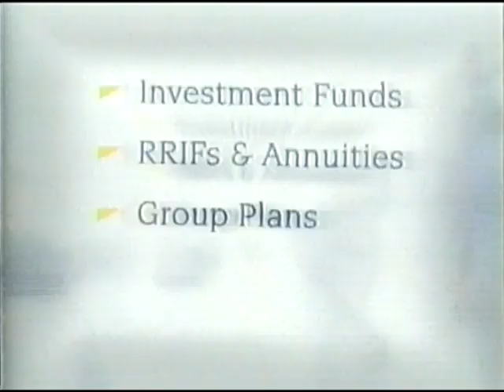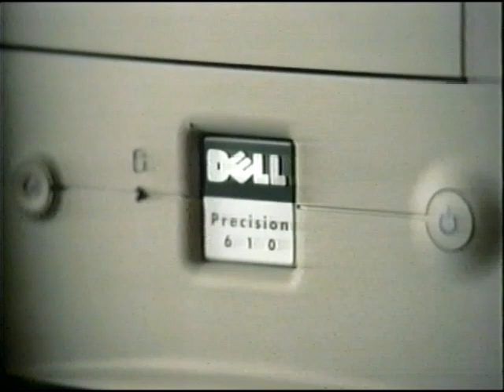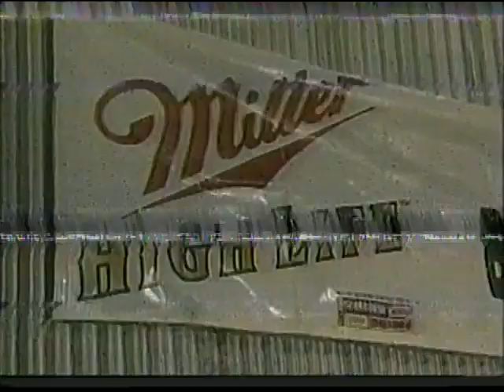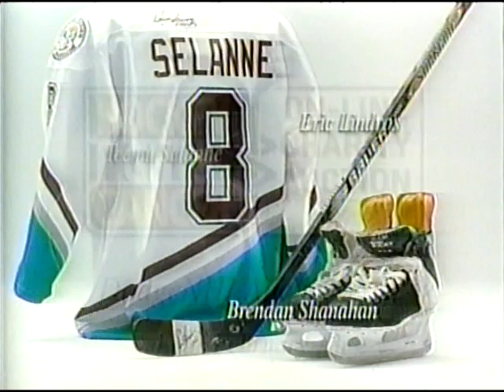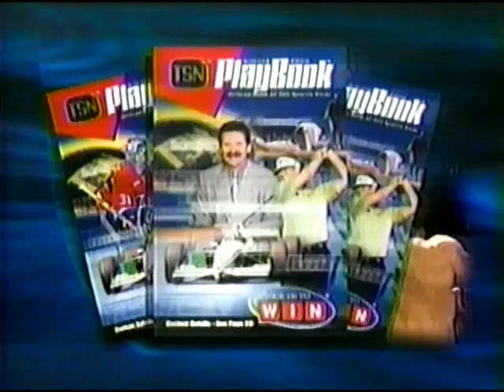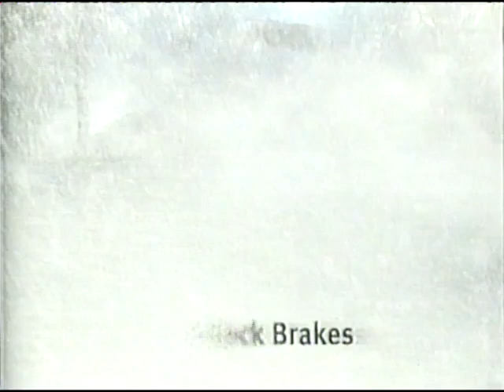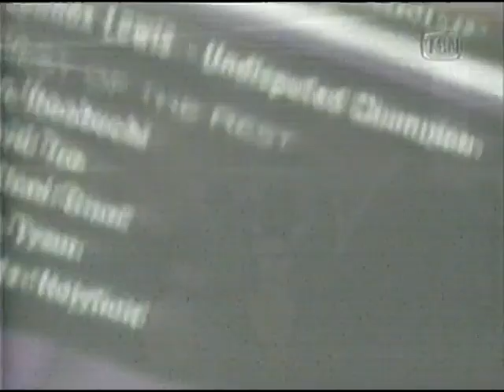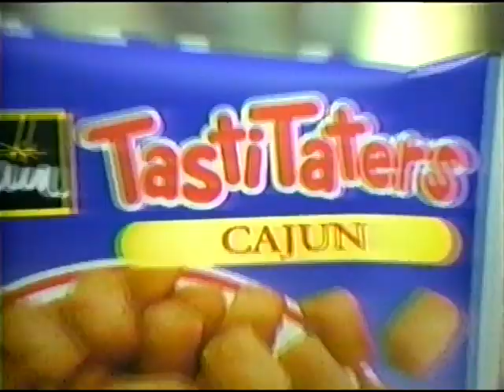Alex Bunema vs JC Candello